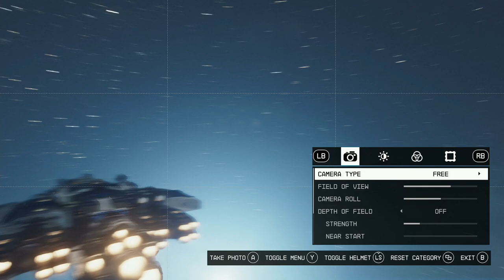STARFIELD - XBOX Walkthrough - PART 83 - NO SUDDEN MOVES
No Sudden Moves - Constellation